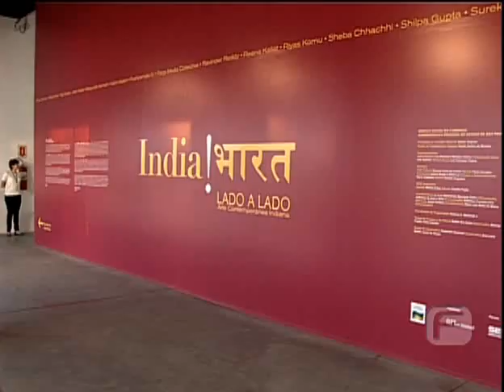Sesc Belenzinho recebe a exposição Índia Lado a Lado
O Sesc Belenzinho recebe até o dia 29 de abril de 2012 a exposição Índia lado a lado. A mostra integra a exposição ÍNDIA!, do Centro Cultural Banco do Brasil, e apresenta 17 artistas da atual cena indiana que se destacam no cenário internacional.